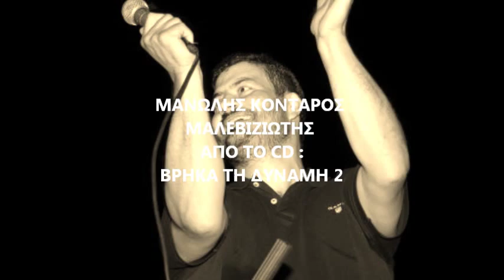ΚΟΝΤΑΡΟΣ ΜΑΝΩΛΗΣ - ΜΑΛΕΒΙΖΙΩΤΗΣ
CD ΒΡΕΙΚΑ ΤΗ ΔΥΝΑΜΗ 2
ΚΟΝΤΑΡΟΣ ΜΑΝΩΛΗΣ